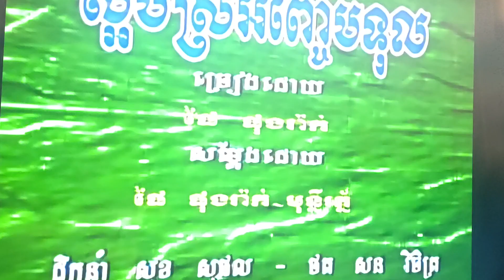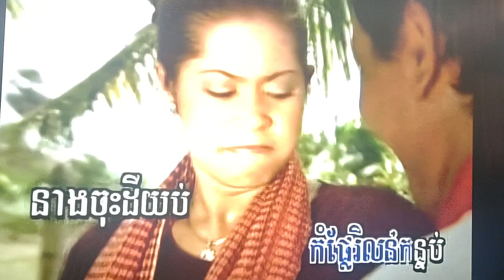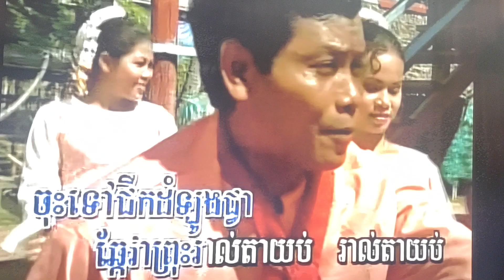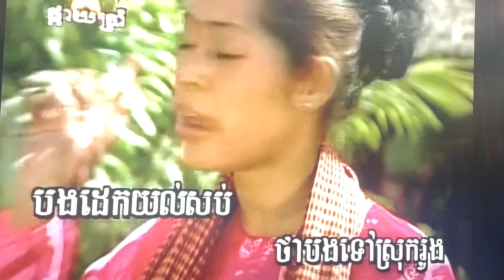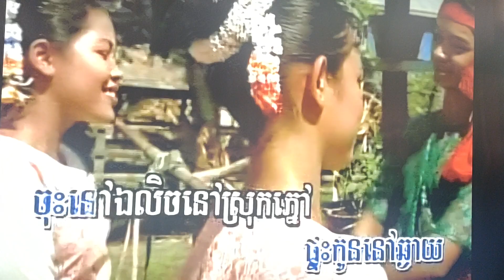January 12, 2024